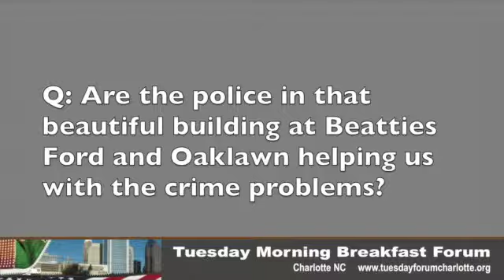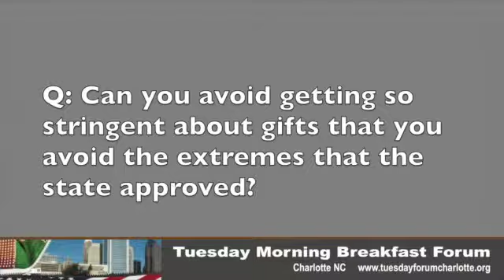City Council members on 2015 outlook, part 1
Charlotte City Council members Vi Alexander Lyles, David Howard and Al Austin teamed up for these comments at the Tuesday Morning Breakfast Forum on Jan. 6, 2016 on the city outlook for 2015. First of two parts.